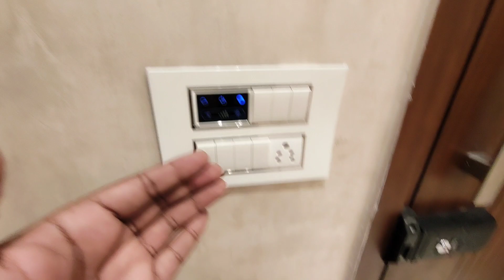airport road Mohali new Sunny Enclave 34:90 LAC 2 BHK flats 115 Gaj 8 4 2 7 8 2 3 0 8 2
2 BHK Flat FOR SALE IN SEC 123 mohali chandigarh highway

Site visit :- Site visit Can be Done Any Day of the week

Perfect for family
Long and wide
Balconies
Cupboards
Branded bath fitting
Branded switching
Free car parking
Children play Area
Gated society
Prime location
Near to hospital School Market Temple

                   OR
Book Your Site Visit